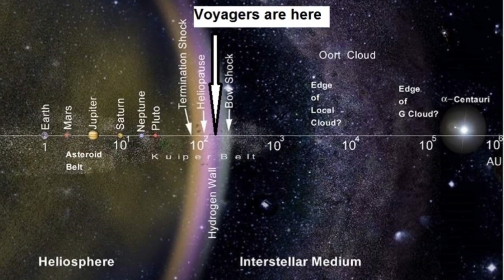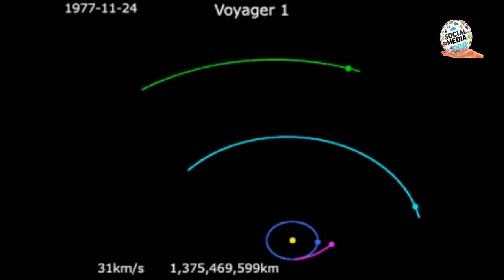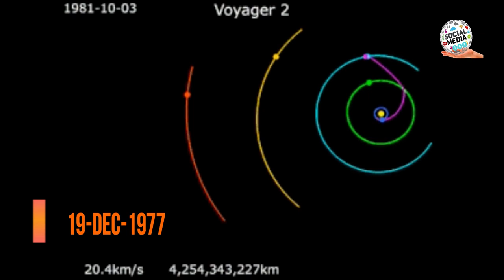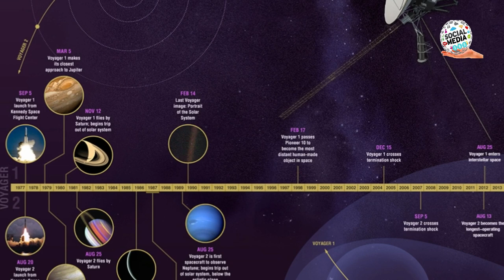42 வருட முடிவில்லா பயணம் || VOYAGER FULL HISTORY EXPLAINED IN TAMIL || TAMIL SIGARAM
Voyager 1 is a space probe launched by NASA on September 5, 1977. Part of the Voyager program to study the outer Solar System, Voyager 1 was launched 16 days after its twin, Voyager 2. Having operated for 42 years, 2 months and 3 days as of November 9, 2019, the spacecraft still communicates with the Deep Space Network to receive routine commands and to transmit data to Earth. At a distance of 147.380 AU (22.0 billion km; 13.7 billion mi) from Earth as of November 4, 2019 it is the most distant man-made object from Earth.

The probe's objectives included flybys of Jupiter, Saturn, and Saturn's largest moon, Titan. Although the spacecraft's course could have been altered to include a Pluto encounter by forgoing the Titan flyby, exploration of the moon took priority because it was known to have a substantial atmosphere. Voyager 1 studied the weather, magnetic fields, and rings of the two planets and was the first probe to provide detailed images of their moons.

After completing its primary mission with the flyby of Saturn on November 12, 1980, Voyager 1 became the third of five artificial objects to achieve the escape velocity required to leave the Solar System.On August 25, 2012, Voyager 1 became the first spacecraft to cross the heliopause and enter the interstellar medium.

In a further testament to the robustness of Voyager 1, the Voyager team completed a successful test of the spacecraft's trajectory correction maneuver (TCM) thrusters in late 2017 (the first time these thrusters were fired since 1980), a project enabling the mission to be extended by two to three years.

Voyager 1's extended mission is expected to continue until about 2025 when its radioisotope thermoelectric generators will no longer supply enough electric power to operate its scientific instruments.